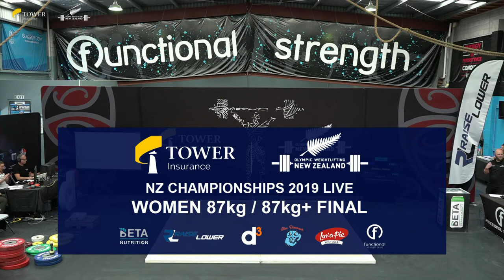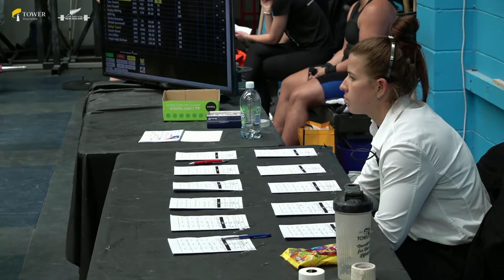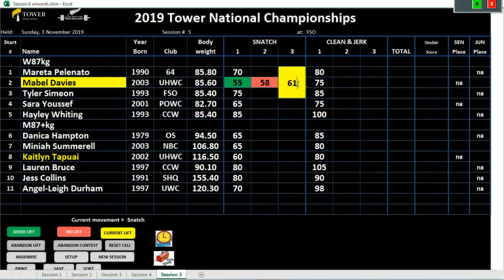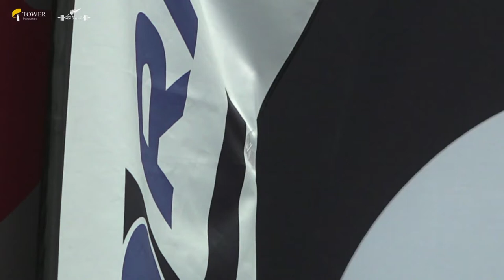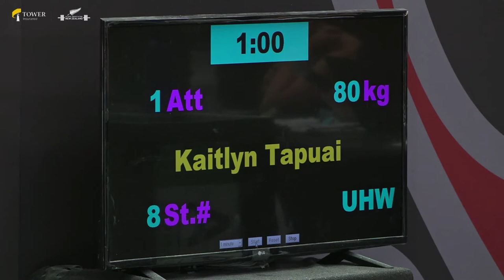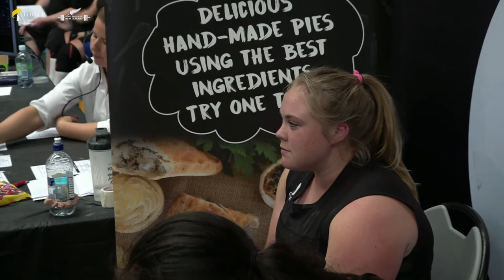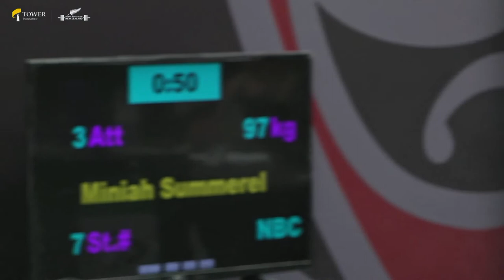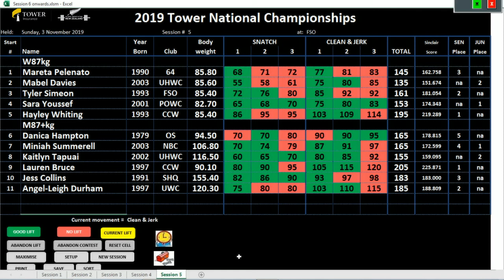Tower OWNZ Champs 2019 Session Ten - MW87/ W87+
2022 New Zealand National Weightlifting Championships : Mens Sessions Slow mo Day three continues Live